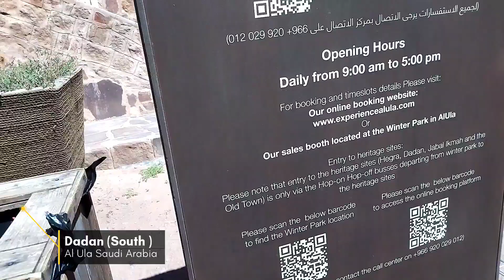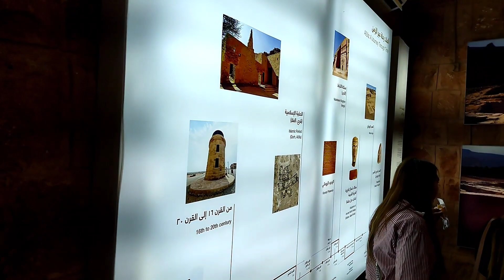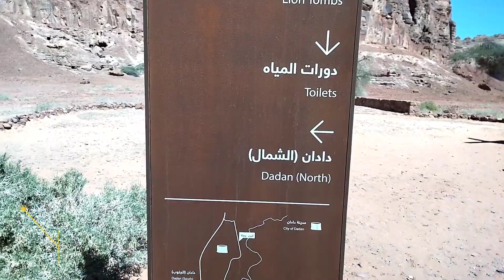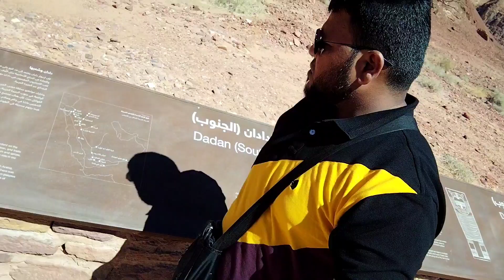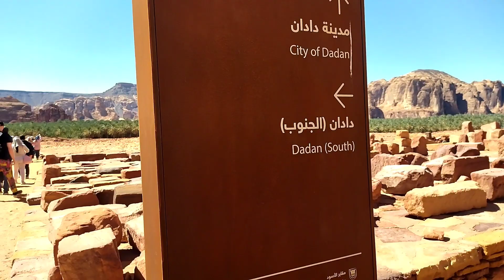ஸமூது சமுதாயம் அழிக்கப்பட்டபின் மலைகளை குடைந்து வாழ்ந்த ஒரு கூட்டம் | Dadan kingdom | Al ula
பெரும் இடி சப்தம் மற்றும் பூகம்பத்தை கொண்டு அழிக்கப்பட்ட இறைத்தூதர் ஸாலிஹ்(அலை) அவர்களின் சமூகமான ஸமூது கூட்டம் வாழ்ந்த இடம் மதாயன் ஸாலிஹ்!

5000 ஆண்டுகளுக்கு முன்பு மலைகளை குடைந்து வாழ்ந்த சமூகத்தின் ஆவணப்படம்:
Madayan salih | Hijr | Al Ula